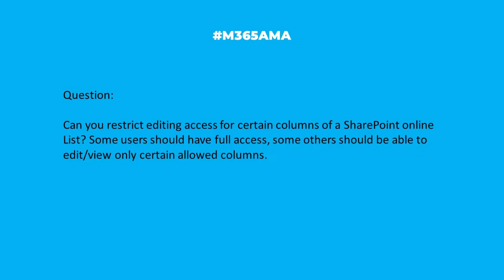M365AMA Can you restrict editing access for columns in a SharePoint List?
In this episode, the panel discusses the following community question:

“Can you restrict editing access for certain columns of a SharePoint Online List? Some users should have full access, some others should be able to edit/view only certain allowed columns."

Some relevant notes/links shared by the team:

-- SharePoint only goes as granular as item-level security within a list. Field-level/column-level security is not available in SharePoint Online or SharePoint on-prem. There are third-parties that make products which could help in this regard, but not for free.
-- Response from fellow MVP Emily Mancini on an additional out-of-the-box approach